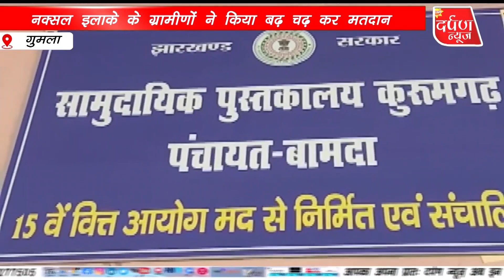JHARKHAND NEWS- नक्सल इलाके में मतदान के प्रति दिखा भारी उत्साह।